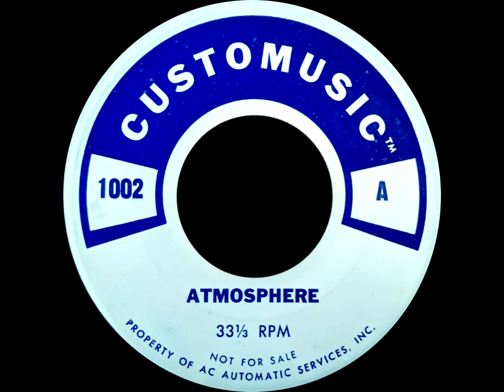Rowe Customusic Atmosphere 1002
Another Seeburg 1000 disc of mine, this one happens to be a Rowe Customusic disc. As for the date I would assume this to be from the late 60s.